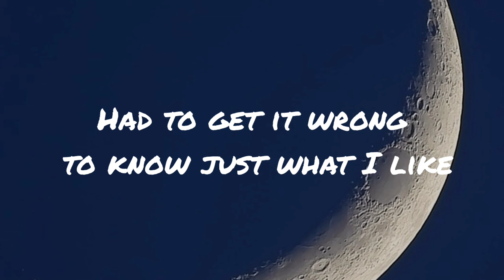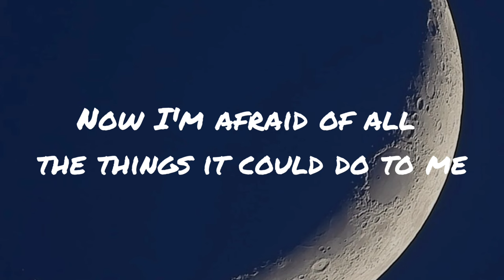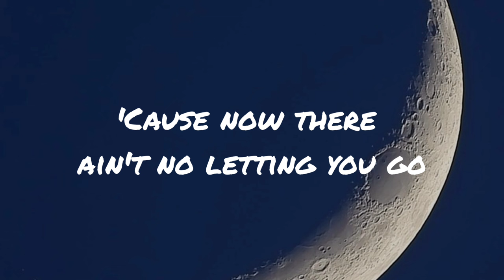Break My Heart (sped Up Lyrics)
Break My Heart Song by 2Hounds and Derrick Ryan
Artists: Derrick Ryan, 2Hounds
Released: 2020
Album: Break My Heart

Lyrics

I had to love to lose a hundred million times
Indecisive but this time I know for sure
Are you fallin'?
Now I'm afraid of all the things it could do to me
'Cause I was doin' better alone
I know it was the end of it all
Am I falling in love
With the one that could break my heart?
Oh no, 'cause I was doin' better alone

ignore tags 🙃

Break My Heart Song, Song by 2Hounds and Derrick Ryan, 2Hounds and Derrick Ryan, 2hounds songs, 2hounds lyrics video,
‎Break My Heart - 2Hounds & Derrick Ryan,
Break My Heart - song and lyrics by 2Hounds, Derrick Ryan, 2Hounds,